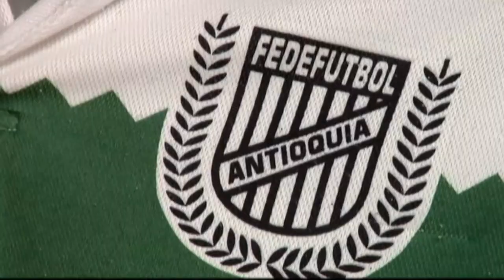Inicios deportivos de Andrés Orozco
Esto es OtraParteDeLaHistoria de Andrés Orozco, nos cuenta todo lo que le debe al fútbol, cuáles fueron los inicios, y mucho más.⚽️🧡